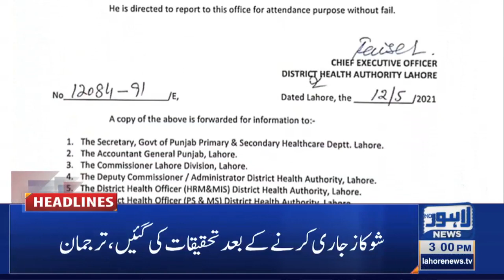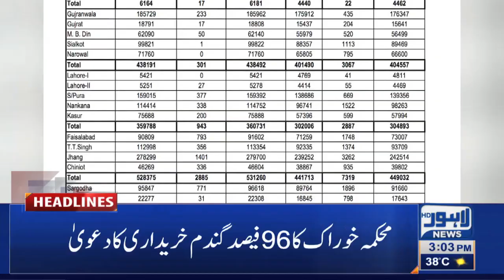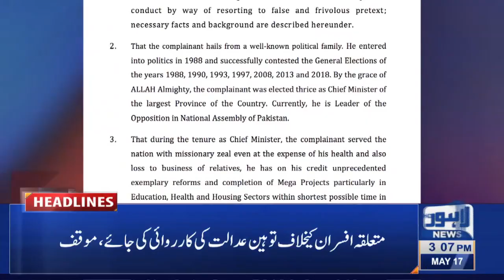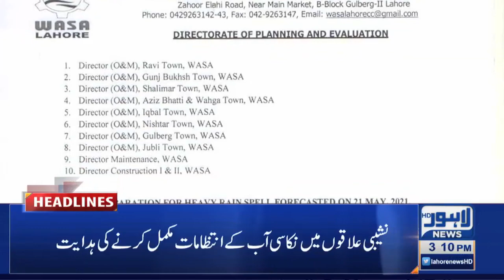Lahore News HD | 03 PM Headlines | 17 May 2021